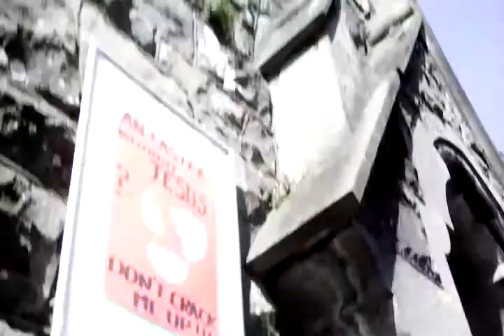Enderman goes into the methodist church